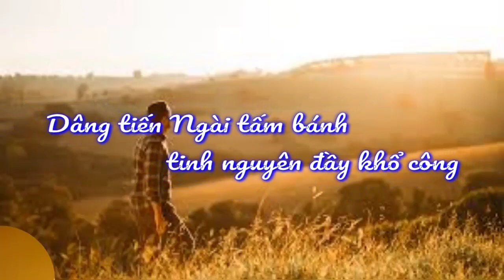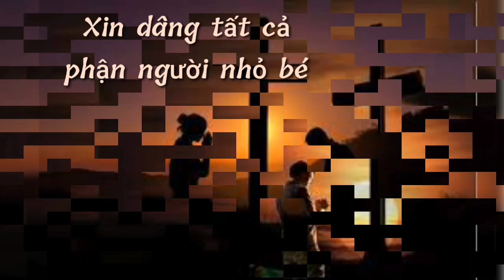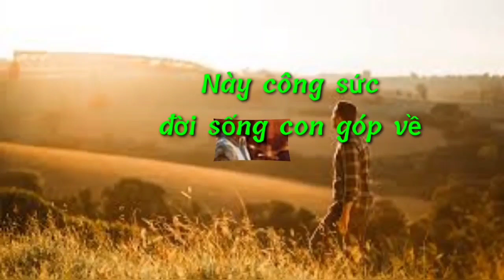(TN) Dâng Tiến Ngài (tấm bánh tinh nguyên đầy khổ công ... - Thiên Lý)